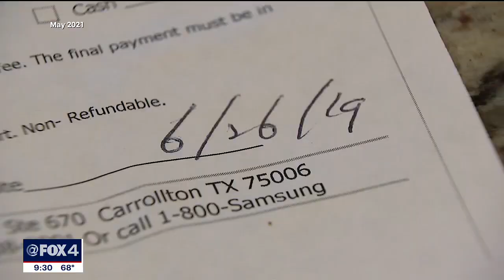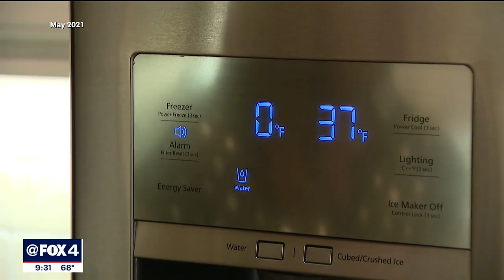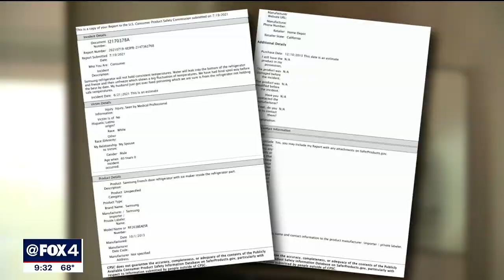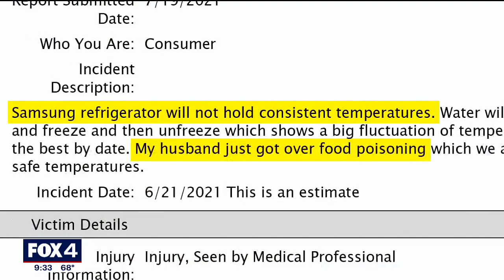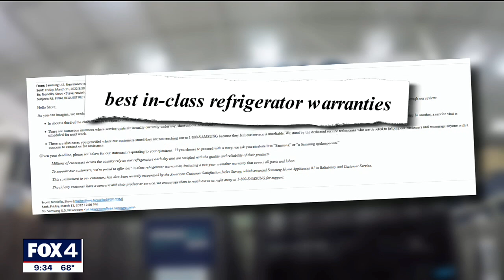On Your Side: Faulty Samsung Fridges Pt. 2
Consumer Reporter Steve Noviello first told you about failing fridges from Samsung last year. Now, a federal consumer safety group seems to be stepping up.